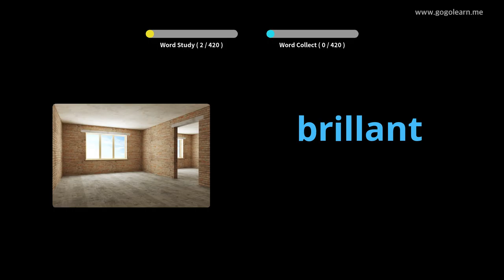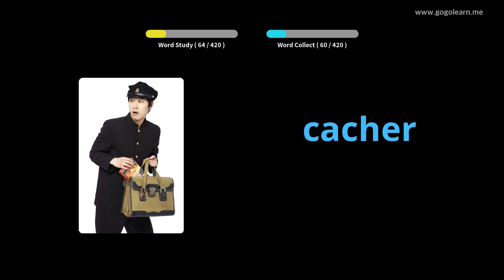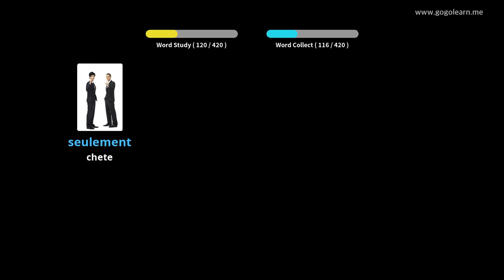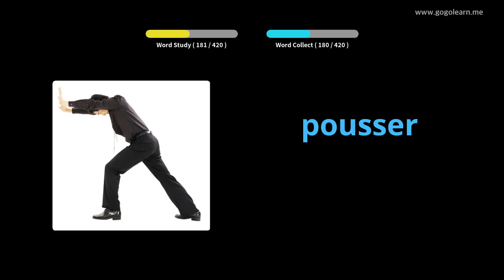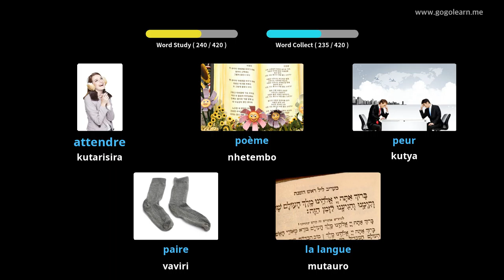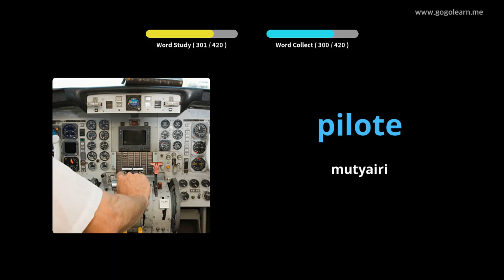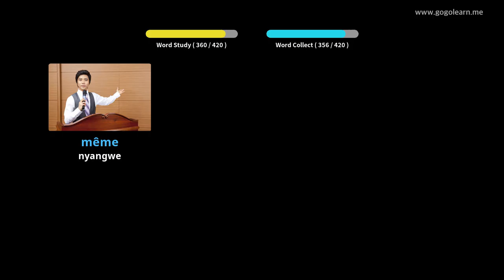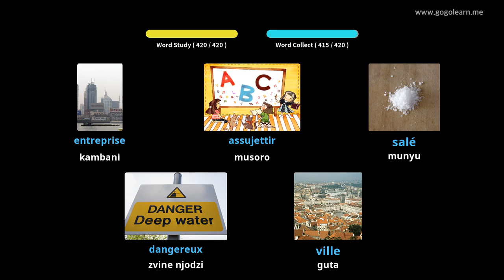FrenchVocabulary Primary chikoro |Golearn